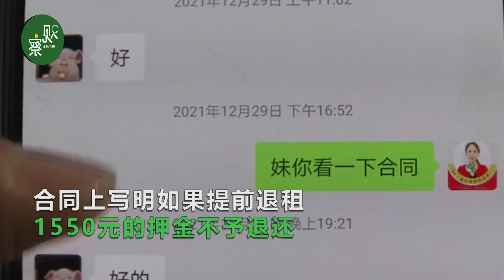女主播提前退租押金被扣，拉黑房东不辞而别，房东进门傻眼了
去年十月重庆的郑女士，通过中介将房子租给一位女主播，如今租客不辞而别还把房间弄得一片狼藉，房间里脏乱不堪，到处扔着吃过的面条、打包盒，地上散落着撕碎的棉絮，打破的盆栽，地上到处是一滩滩的不明液体。